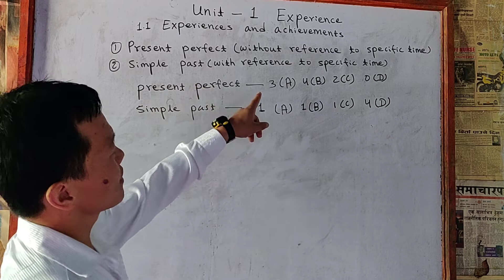Class 12 part 4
Meaning Into Words